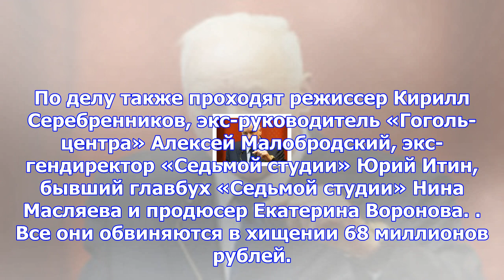Машина экс-продюсера «седьмой студии» арестована по решению суда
Москва, 8 декабря - АиФ-Москва. Машина бывшего продюсера «Седьмой студии» Алексея Малобродского, явл...